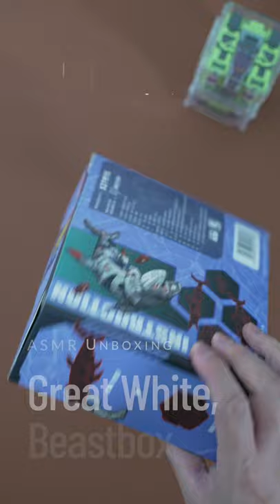(ASMR Unboxing) 52TOYS BEASTBOX GREAT WHITE - Transform G1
This channel shows electronic devices and toys.
All you have to do is watch and listen comfortably.